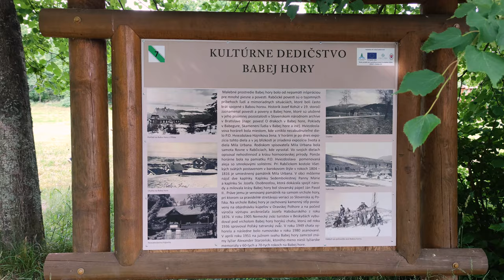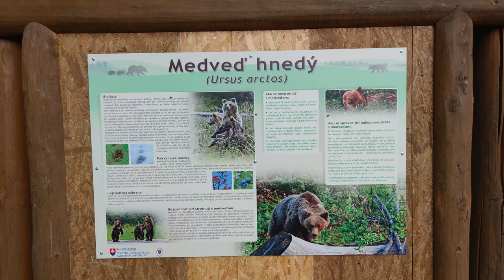Babia Hora - Oravská Polhora 🇸🇰 8K Slovakia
Na najsevernejšom severe Slovenska sa nachádza obec Oravská Polhora.
Táto obec vie návštevníkom, aj domácim ponúknuť viacero možností zábavy - ktoré sú spätá najmä s prírodou.
Jednou z týchto aktivít je aj turistický výlet na Babiu Horu.
Turistická cesta začína v miestnej časti Slaná voda a odtiaľ popri expozícii Hviezdoslavovej Hájovne lesom až na vrchol.